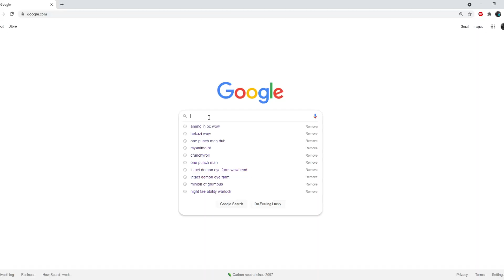TammonIsToxic?!?! | Cake Gameplay